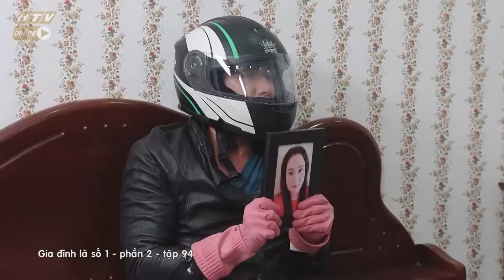Gia đình là số 1 Phần 2 | Ba Lam Chi chơi trốn tìm cùng BÉ NA 🤣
00:00 Đón xem Giấc Mơ Làm Giàu
02:00 Đón xem Mẹ Trùm
04:00 Đón xem Gia Đình Là Số 1 Phần 2
06:00 Đón xem Bánh Mì Ông Màu Phần 2
08:00 Đón xem Tạp Hóa Năm Châu